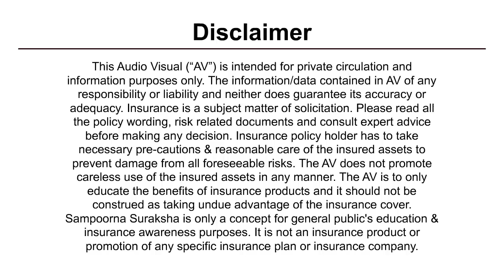# Financial Protection #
How to get Life Insurance.

 For that Do You Have Family Financial Planning?